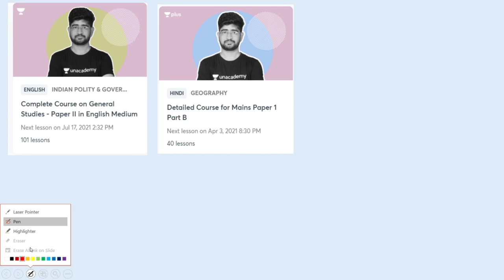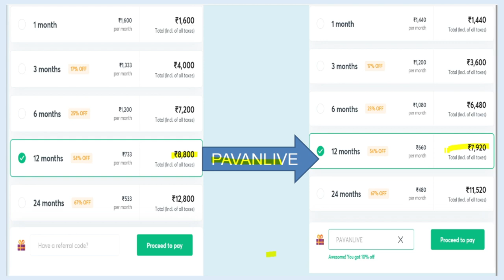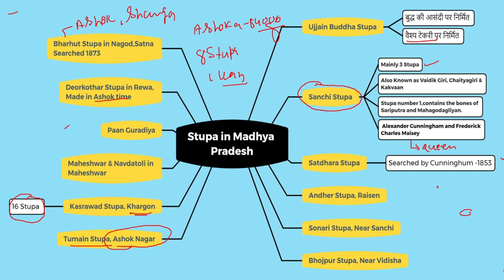Important Stupas of Madhya Pradesh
This lesson starts with a discussion on Important Stupas of Madhya Pradesh, Pavan Choudhary shares his various preparation strategies along with examples that will help you to crack the exam.

Unacademy Subscription Benefits:
1. Learn from your favorite teacher
2. Dedicated DOUBT sessions
3. One Subscription, Unlimited Access
4. Real-time interaction with Teachers
5. You can ask doubts in the live class
6. Limited students
7. Download the videos & watch offline
Ujjain Buddha Stupa
 बुद्ध की आसंदी पर निर्मित
 वैश्य टेकरी पर निर्मित

Sanchi Stupa
 Mainly 3 Stupa
 Also Known as Vaidik Giri, Chaityagiri & Kakvaan
 Stupa number 1,contains the bones of Sariputra and Mahagodagliyan.
  Alexander Cunningham and Frederick Charles Maisey

Satdhara Stupa
 Searched by Cunninghum -1853

Andher Stupa, Raisen

Sonari Stupa, Near Sanchi

Bhojpur Stupa, Near Vidisha

Tumain Stupa, Ashok Nagar

Kasrawad Stupa, Khargon
 16 Stupa

Maheshwar & Navdatoli in Maheshwar

Paan Guradiya

Deorkothar Stupa in Rewa, Made in Ashok time

Bharhut Stupa in Nagod,Satna Searched 1873